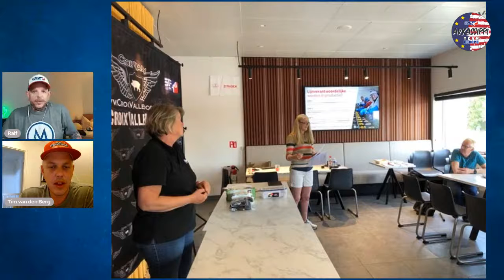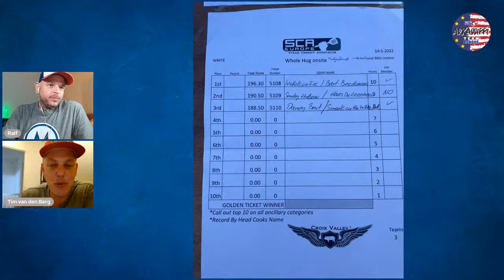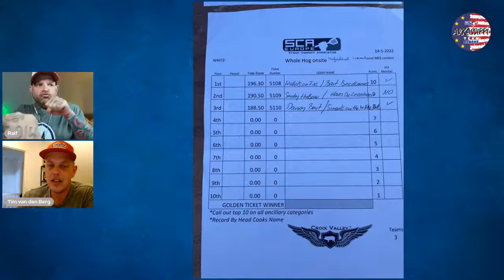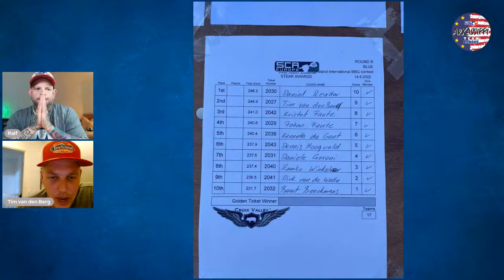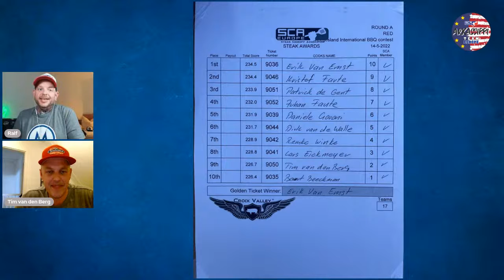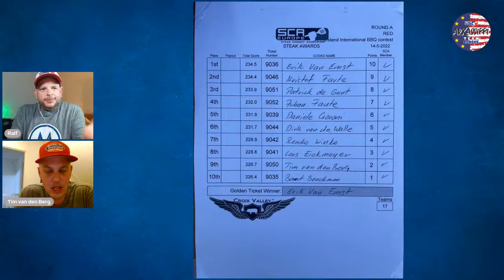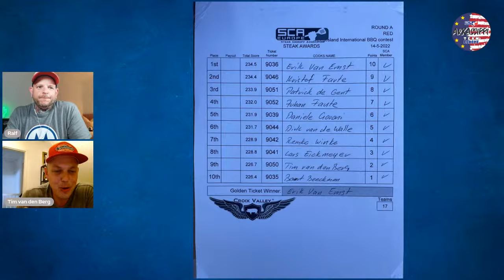SCA Europe Turnin show with results from Meetjesland, Aalter, Belgium 2022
Join Tim van den Berg & Ralf Lauer as they talk about the SCA results from Meetjesland bbq contest in Aalter, Belgium.